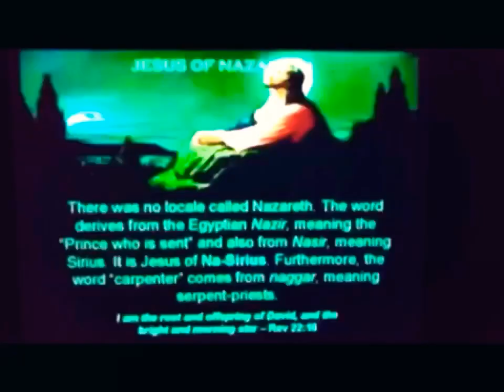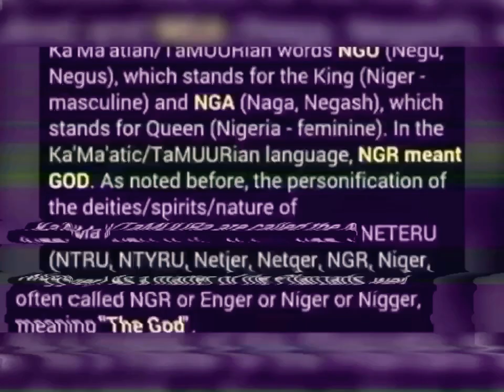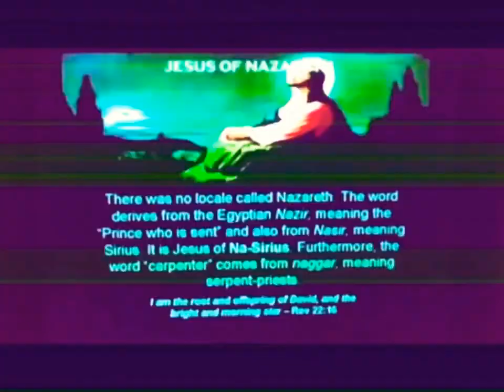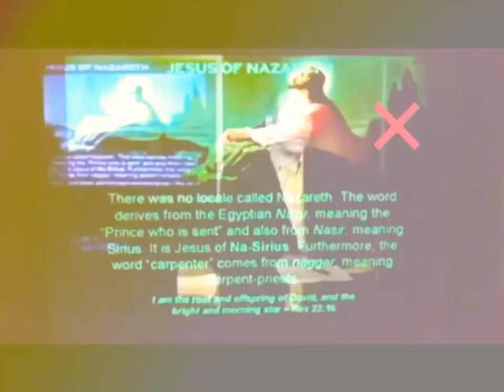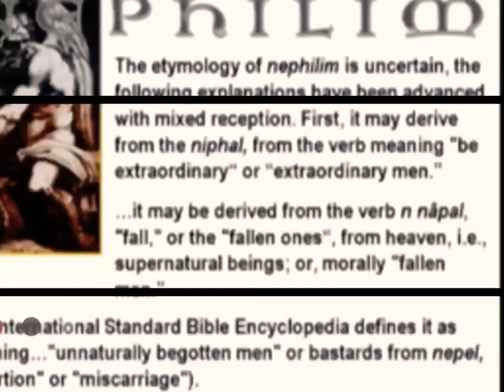Legacy Of The Moors Part 7 (The Serpents, Originators Of Na-Ledge)